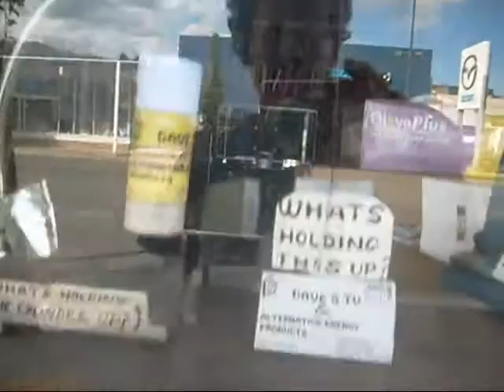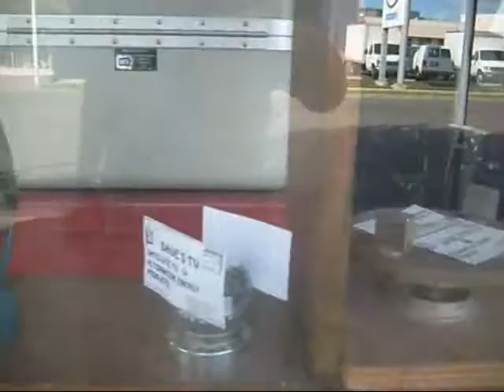Grants Pass TV Repair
Dave's TV is at 938 SW 6th street in Grants Pass Oregon